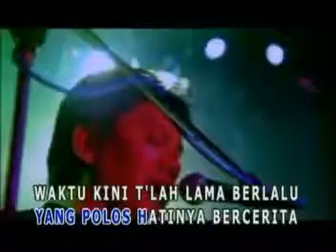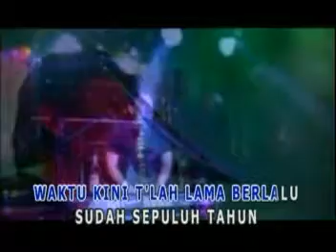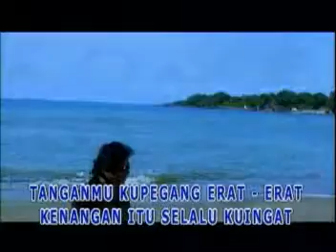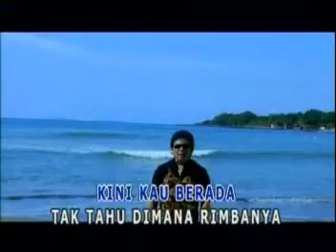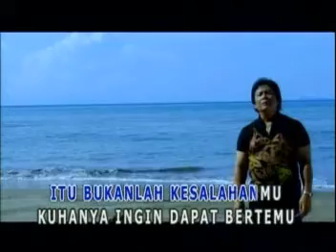Panbers - Gereja Tua